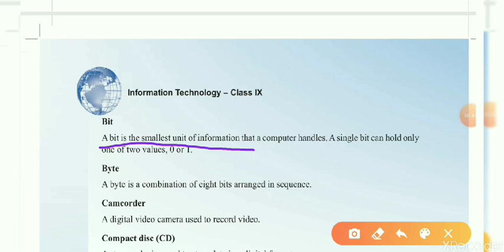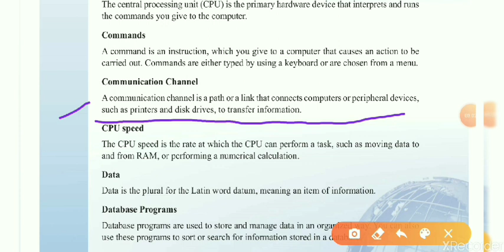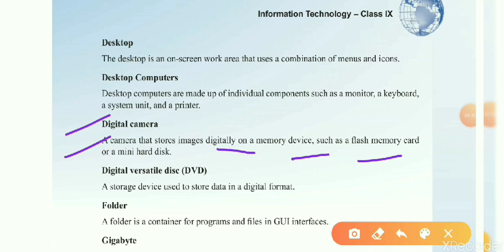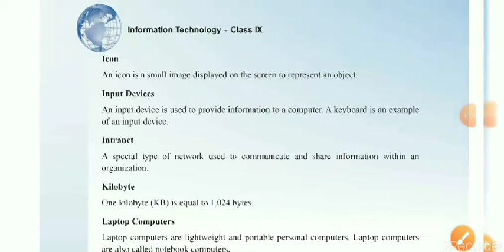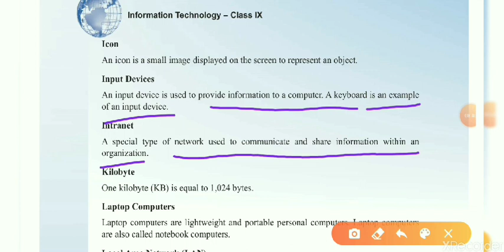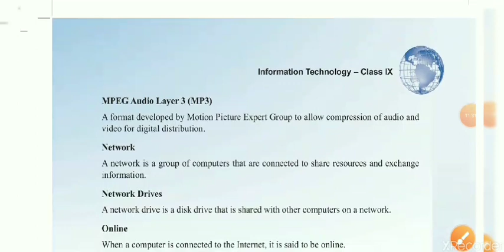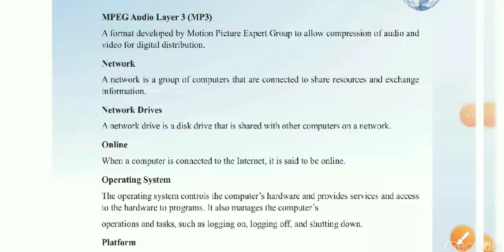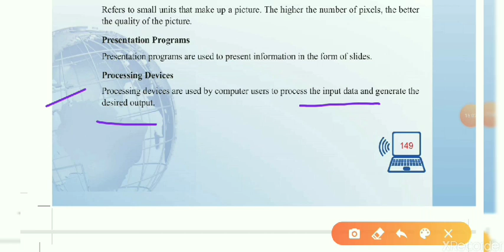Class 9 3Computer information technology unit 2 important terms Funfamental of computer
Important terms